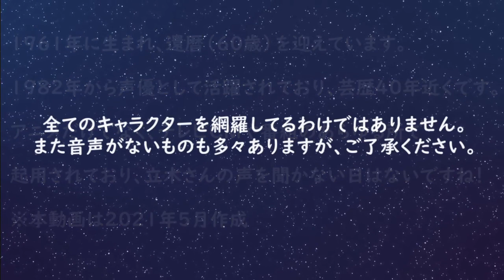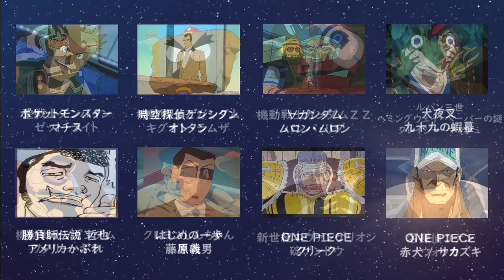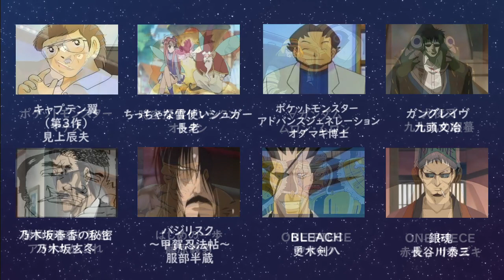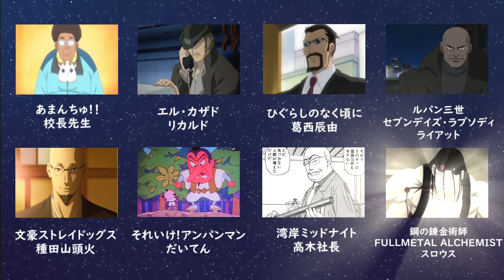立木文彦さんが担当されたキャラクター（Tachiki Fumihiko）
雰囲気がチャゲアス感ｗ